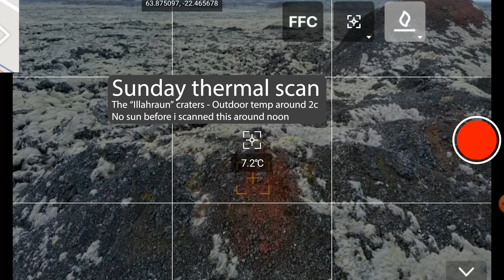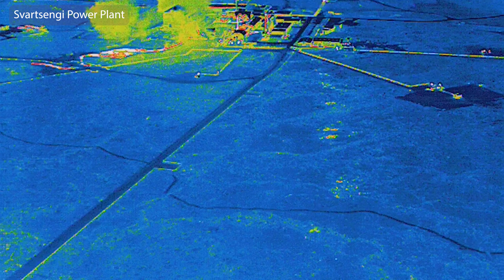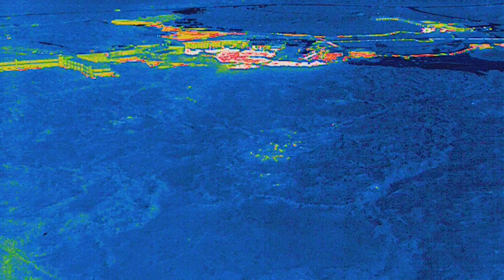A Volcanic Eruption is Imminent - The Blue Lagoon and Grindavik are in Great Danger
6. million cubic meters  have accumulated in meters thick magma sill just by the Blue Lagoon that remains open. We are getting ready for a major event that includes the evacuation of Grindavík, the loss of importand Power station, and Iceland's tourist hot spot no1. This could of course still fade out, but it's more likely than ever that this will develop into a major disaster like in the Westman island in 1973.

While it' s not to dangerous, I will be doing more thermal scans there and keep you posted with HQ footage and reliable information.

Channel support is highly appreciated and needed to follow up on this full time since I'm cancelling all other tasks to this coverage 500 km from home.

The thermal drone I'm using is Autel Evo 640T V2.